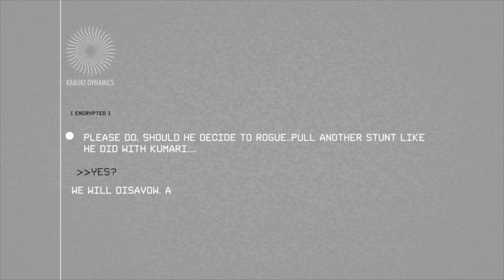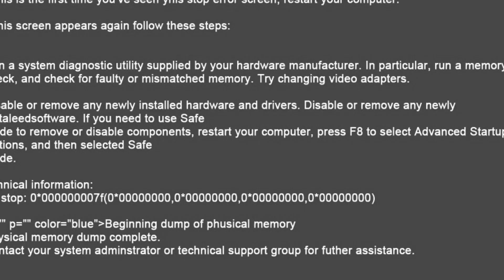ReUp Film Promo 01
After tragic events leading to Kumari's disappearance and Brent's resignation from the Genesis Brigade, Joseph Porter has taken over as lead scientist of the ReUp Program.

He's chosen Brent as his first candidate, much to the dismay of the Kabuki Dynamics conglomerate.

This recruitment footage shot years prior, unbeknownst to Brent, may give him a second chance at REdemption and REvenge.

Reup is Setty McIntosh's first sci-fi short film starting production in January 2014.